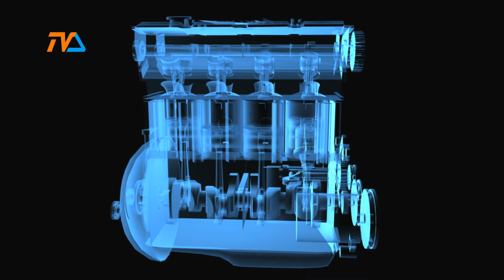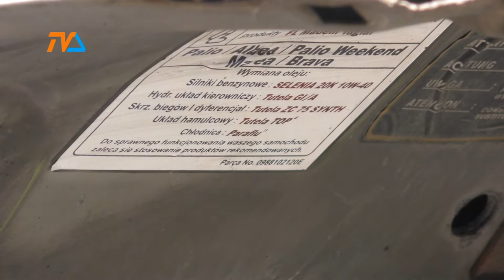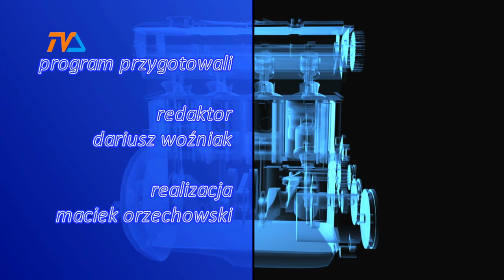Zza Kółka odc. 66 |TVSUWAŁKI